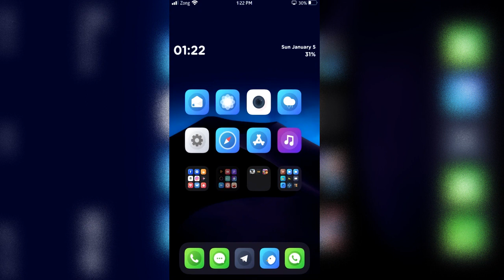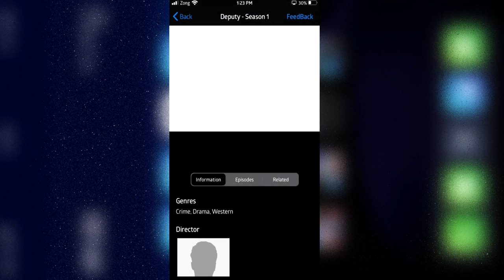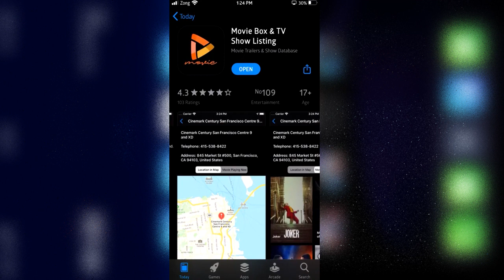Best Movies APP For iOS Movies & TV Shows HD Stream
Best Movies APP For iOS  Movies & TV Shows. Works on iOS 10  & above.